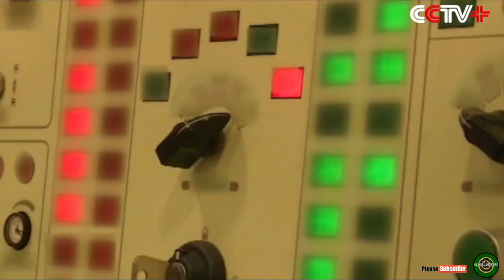[Emerging risks for US] Pulling Back the Curtain on China’s Rocket Force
The People’s Liberation Army (P L A) Rocket Force is both one of China’s most important military organizations and, regrettably for scholars of Chinese security issues, one of its most opaque.
The P L A Rocket Force commands China’s conventional and nuclear land-based missiles. Some have even speculated that the organization could eventually control all legs of a future Chinese nuclear triad, including the long-range bombers and ballistic missile submarines (though a review of official documents suggests this is unlikely).
The dual identity of the Rocket Force raises important questions about the future of China’s missile units. Will the Rocket Force continue to prioritize its traditional mission of strategic nuclear deterrence or will it increasingly emphasize its conventional mission set. Analysts have also raised concerns that entanglement between these conventional and nuclear forces could create risks either that an otherwise conventional conflict could escalate to the nuclear level or that the lack of a “firewall” between the conventional and nuclear forces could lead China’s nuclear missile forces assimilating practices from their conventional counterparts.
Despite the importance of the Rocket Force, much about it remains unknown. As with much reporting on the P L A, information about the P L A Rocket Force is closely guarded. Chinese official media often refer to Rocket Force units only by their military unit cover designator, a unique five-digit number assigned to each military unit. More cryptically, news reports may identify Rocket Force units as nothing more than “a certain missile base.” Even the name of the Rocket Force’s predecessor, the Second Artillery, was intended to hide its function and confuse foreign snoops.
China’s missile forces are organized under six missile bases, numbered sequentially from 51 to 56. Assigned to these missile bases are missile brigades, which operate the missiles. In addition, the Rocket Force is believed to also have a central warhead and storage handling facility, known as Base 22.
Although almost all of these bases appear to control both conventional and nuclear forces, they also appear to be oriented toward specific mission sets based on their location and armament. Base 52, which has most of its launch brigades garrisoned along the country’s southeast coast opposite Taiwan, controls much of the Rocket Force’s short-range conventionally-armed ballistic missiles. Base 54 and Base 55, in the center of the country, command the country’s ICBM forces. Base 51, Base 53, and Base 56, in the north, south, and west, respectively, command medium-range nuclear-armed missiles and appear to be assigned a regional nuclear deterrent mission.
Though missile bases may generally be assigned different mission sets — conventional, strategic nuclear, regional nuclear — each missile base may also deploy both conventional and nuclear forces and the distinction between conventional and nuclear is not so clean at the base level.
As noted by the U S. Defense Department, “Taiwan remains the P L A’s main ‘strategic direction’” and officials closely affiliated with the conventionally-oriented Base 52 appear to enjoy special prominence.